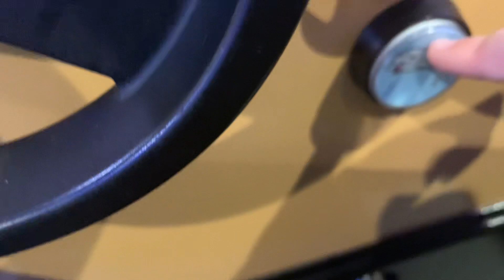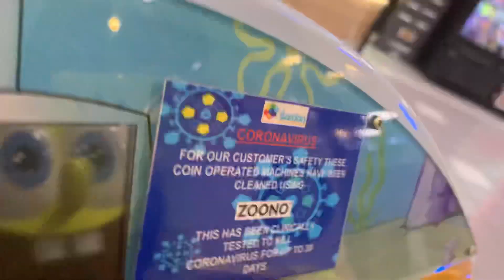Northern liesure SpongeBob kiddie ride (vid from 2020) please comment